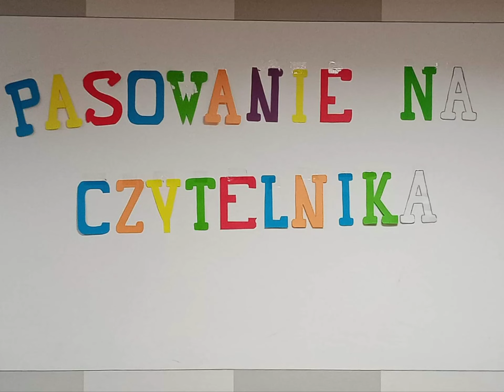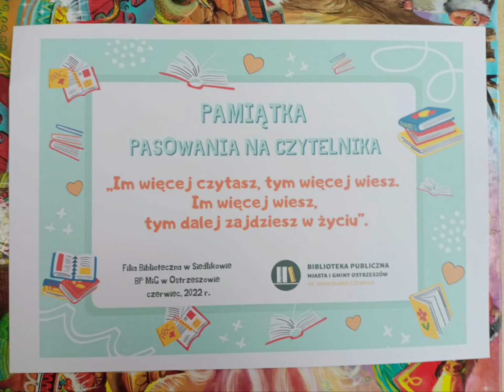PASOWANIE NA CZYTELNIKA